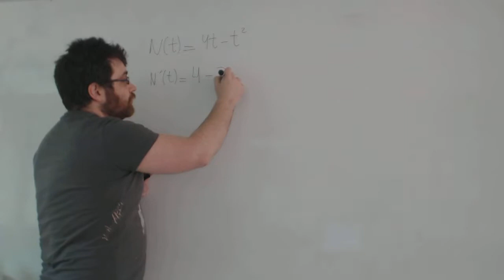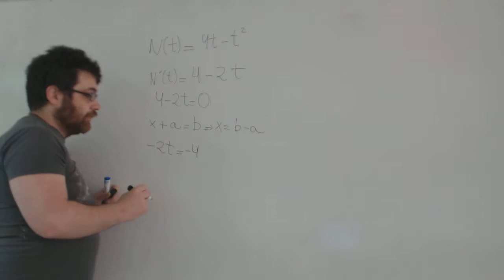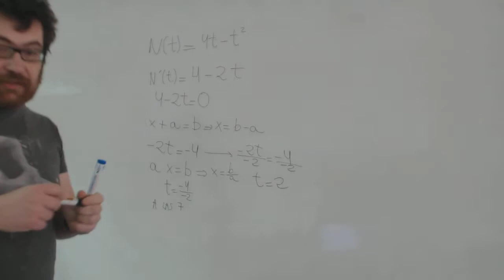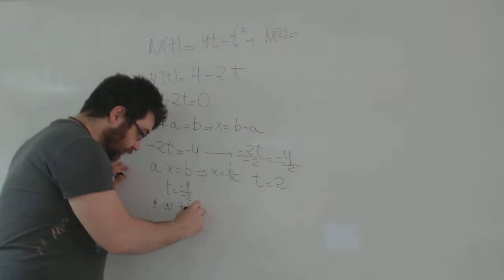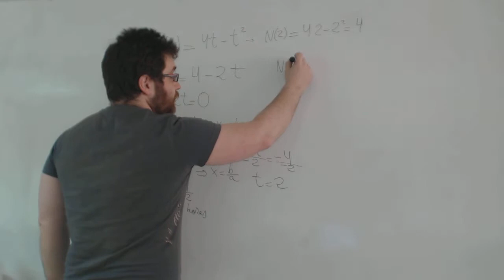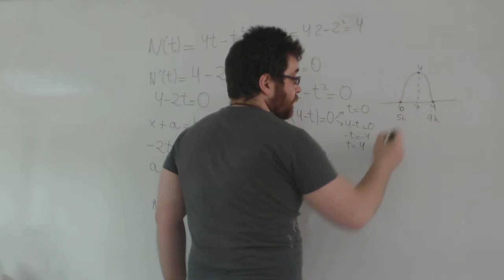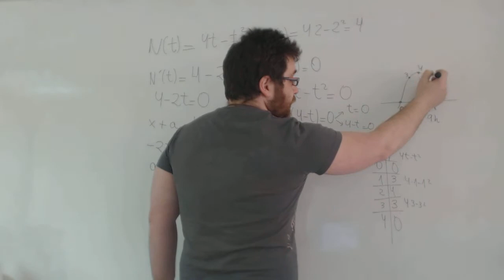Examenes Matematicas Selectividad Consultorio médico parábola Academia Usero Estepona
Examenes Matematicas Selectividad Consultorio médico parábola
Un consultorio médico tiene una función cuadrática como representación del número de clientes por hora. Calcula el máximo de clientes y a que hora ocurre.
Academia Usero en Estepona, el centro de formación con más vídeos en Internet del Mundo presenta: Examenes Matematicas Selectividad Consultorio médico parábola